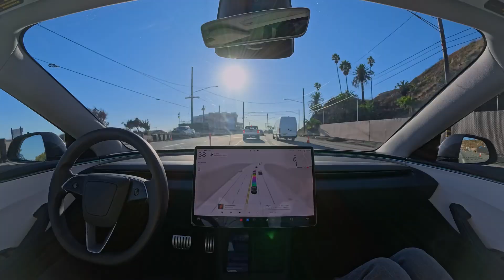Tesla Self-Driving 14.1.2 Drives on the Pacific Coast Highway and Up a Mountain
Tesla Full Self-Driving (Supervised) 14.1.2 drives along the Pacific Coast and up a mountain